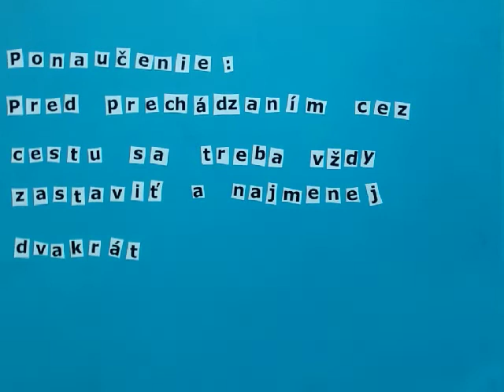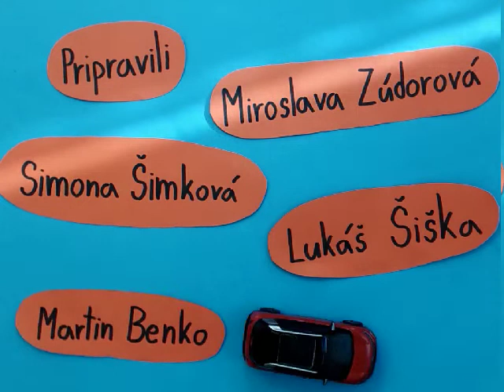Dopravná výchova PRIBITEAM